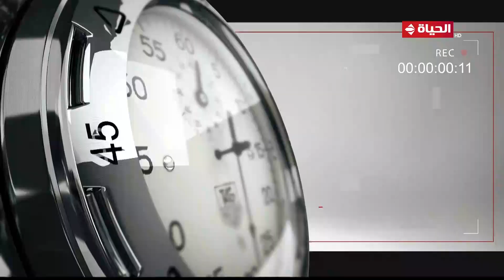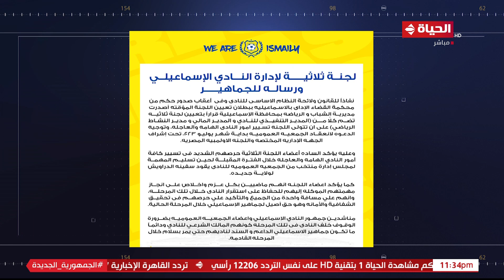كورة كل يوم | مع كريم حسن شحاته | 24 يونيو 2023 - الحلقة كاملة